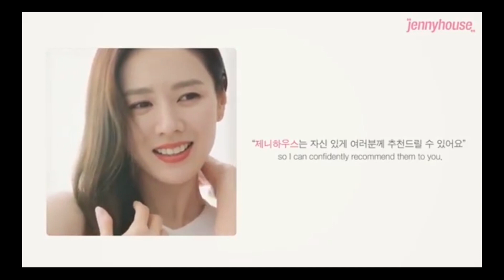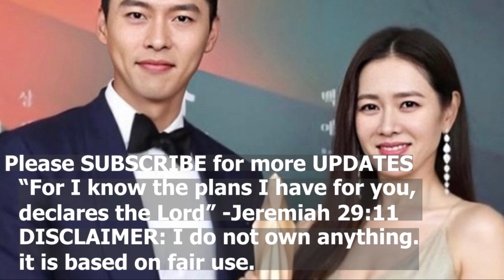BINJIN UPDATES! What's New with Our Couple? An Interview Video and Pics!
CREDITS: @jennyhouse and @ecovacs @vastent